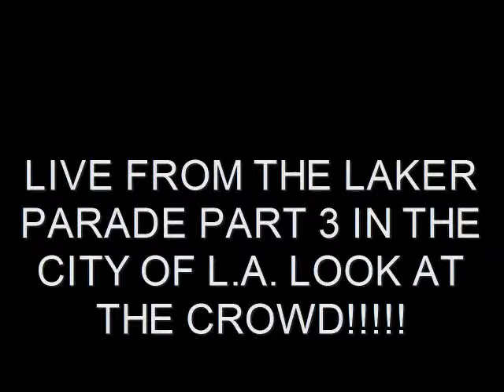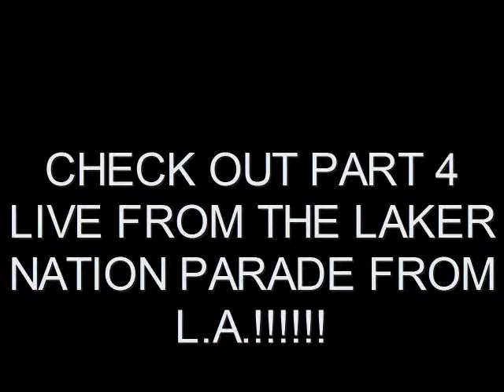SERIEZ AND THE CREW AT THE 2010 LAKER PARADE LIVE FROM DOWNTOWN L.A. PART 3